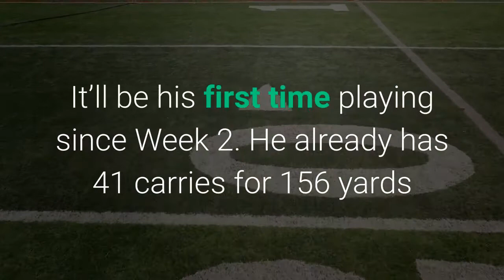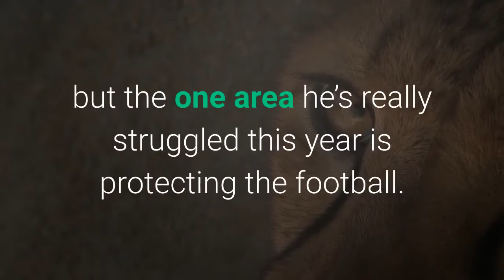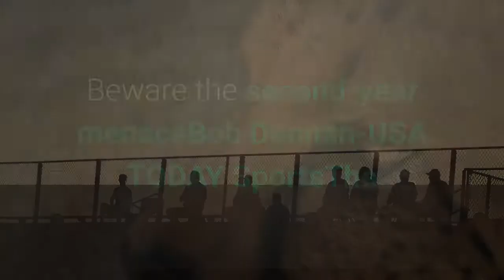Chiefs vs. Panthers preview 5 things to watch for in Week 9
The Kansas City Chiefs look to enter the bye week with a win over the Carolina Panthers. They’ll continue a two-game homestand at Arrowhead Stadium on Sunday, facing off against a non-conference opponent this time around. This is the first NFC South opponent the Chiefs will have faced this season, with three more on the way in the second half of the year. The Panthers present a number of challenges for Kansas City to account for, which should make for an exciting day before we enter a week without Chiefs football. With the showdown coming up at Noon, below you’ll find five things you should keep an eye on throughout the game:Run game successDenny Medley-USA TODAY SportsThe run game could be the emphasis of both teams in this game. The Panthers, of course, return dynamic running back Christian McCaffrey. It’ll be his first time playing since Week 2. He already has 41 carries for 156 yards and four rushing touchdowns despite missing six games this season. The Chiefs’ run defense will have their hands full trying to slow down McCaffrey. They’ve allowed fourth-most rushing yards in the league this season. Conversely, the Panthers aren’t very great against the run either. They’ve allowed the seventh-most rushing yards in the NFL this season. They’ll face Clyde Edwards-Helaire, who has the third-most rushing yards in the league through eight weeks. This game could quickly shape up into one where we see some explosive plays in the run game from both teams. Interceptions for Teddy? Dale Zanine-USA TODAY SportsThis could be another game where the opportunistic defense for the Chiefs plays a big role. Panthers QB Teddy Bridgewater is currently ranked in the middle of the pack, but the one area he’s really struggled this year is protecting the football. Bridgewater is currently tied for the fifth-most interceptions on the season with six. That number would feel a lot better for Carolina if he had more than nine touchdown passes on the season. If the Chiefs can get Bridgewater into scenarios where he has to drop back and pass, they’ll have a good shot at adding some more turnovers to their league-leading margin. They currently are tied for the third-most interceptions in the league with nine interceptions. Beware the second-year menaceBob Donnan-USA TODAY SportsThe Chiefs may need to give some extra help to their tackles when they face the Panthers on Sunday. Second-year DE Brian Burns has been a player that has flown under-the-radar for Carolina, quietly impressing over the past two seasons. Burns has been the most productive edge rusher to come out of the first round of the 2019 NFL Draft. Since his rookie season, he’s recorded 10.5 sacks. This season alone he’s amassed 25 total pressures, ranking 20th in the NFL among edge rushers. Kansas City is missing starting RT Mitchell Schwartz for the third-straight game. They’ll want to give both LT Eric Fisher and RT Mike Remmers some help when Burns lines up across from them.